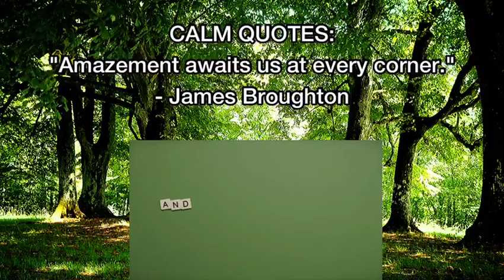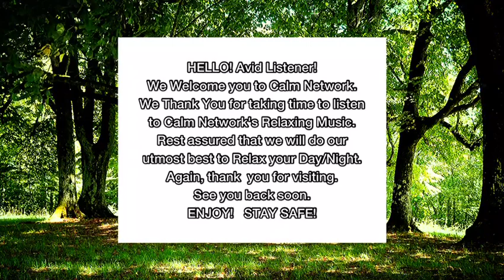MEDITATION Music Relax Mind and Body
Genre: Ambient
Mood: Relaxing
(30 mins.) My Daily Relaxing Music Time/
INSPIRE SERIES: Bible Verse - Volume 1-9
CALM QUOTES: Amazement awaits us at every corner. - James Broughton

We Welcome you to Calm Network. We Thank You for taking time to listen to
Calm Network's Relaxing Music Lists.We Bring you "CALM QUOTES" to share with you meaningful quotes daily. Rest assured that we will do our utmost best to Relax your Day/Night. We again, Thank You for visiting, see you back soon. ENJOY!   STAY SAFE!

Sleep Music:

Meditation, brain activity and focus, spa and massage therapy, and healing music therapy are all encouraged and enhanced by our instrumental music. Furthermore, binaural beats are used to automatically promote a state of relaxation that is ideal for concentration, meditation, or deep sleep. Our music playlists, both long and short, are suitable for daily meditation and relaxation.

Meditation Music:

Calm Network's meditative music is suitable for buddhist meditation, zen meditation, and mindfulness meditation. Japanese meditation music, Indian meditation music, Tibetan music, and shamanic music have all influenced this music. Chakra cleansing, opening the third eye, and developing transcendental meditation abilities are just a couple of the advantages.

Instrumental Music:

Flute, guitar, and piano are examples of instrumental music. Relaxation, study, meditation, and stress relief are all possible with instrumental music.

Classical Music:

Classical music by Calm Network is suitable for learning, reading, sleeping, and general relaxation. Only the highest-quality music from some of the world's most famous composers has been chosen. Relax, research, work, read, or fall asleep while listening to classical music from Calm Network.

Spa and Massage Music:

After a long day at work, our light spa music will help you relax and unwind. These tracks feature spa music, nature sounds, rain sounds, and easy listening instruments that facilitate complete relaxation. Calm Network's music is perfect for massage therapy, and it will help you calm both your mind and your body.

Zen & Reiki Music:

Our zen and reiki music is perfect for reiki healing sessions and promotes a zen state of mind. Enable the relaxing, subtle sounds to transport you to a higher state of consciousness, enabling you to send and receive powerful reiki energy.

Yoga Music:

Yoga for beginners, yoga exercise, yoga chants inspired by Indian songs, African music, and soothing music that can induce a yoga trance are all possible with our relaxing music.